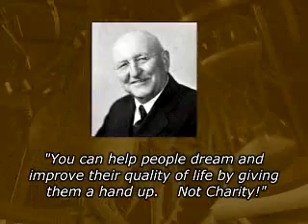Goodwill Mission Statement 2007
Mission Statement DVD
Produced for Goodwill Industries - Adrian, Michigan

Video Productions of Lenawee